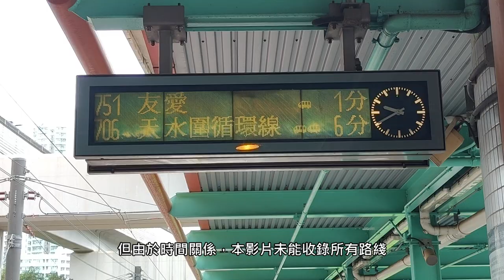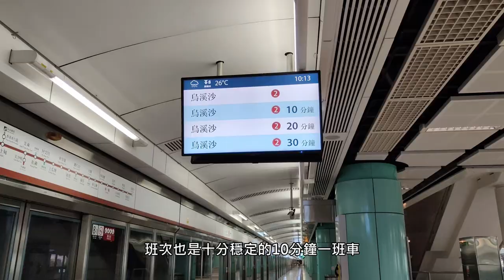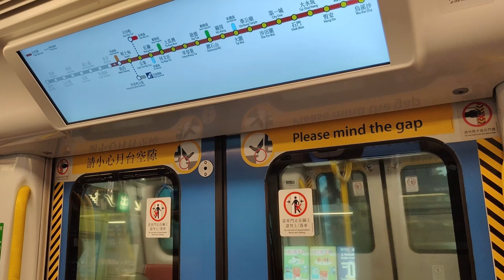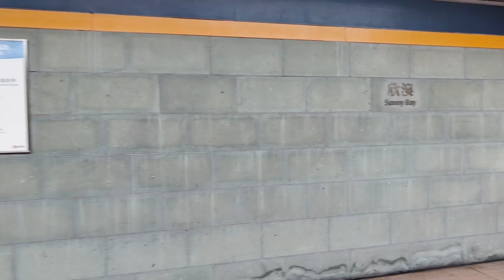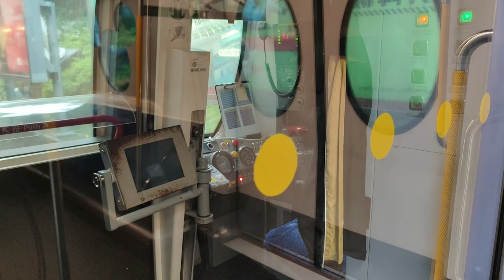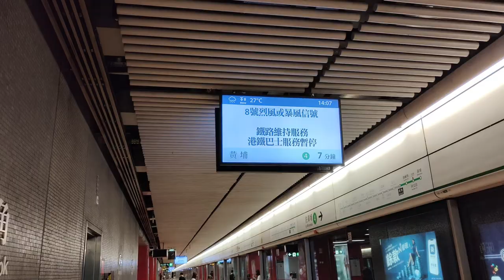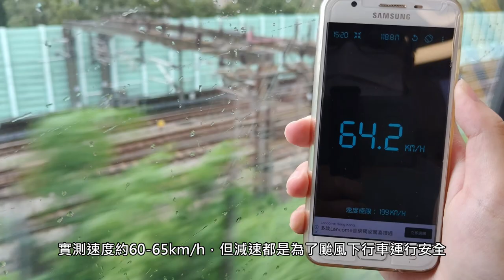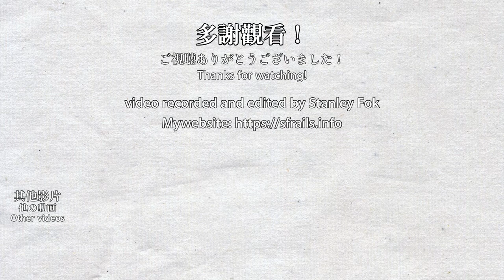🌀 🇭🇰 Reduced services and speed! MTR services under Typhoon Chaba (颱風暹芭下的港鐵) - 2022/07/02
This video was filmed on 2022/07/02. English CC is available.

Although Typhoon Chaba did not go pass Hong Kong, the Hong Kong Observatory issued Gale and Storm Signal No.8. That means most business and all day schools are closed, and public transport has limited services. While the train is still running, all buses except a few routes suspended services. Most MTR routes run at 10 minutes intervals and with heavy speed restrictions. If the Typhoon Signal went up, then only the underground sections of MTR lines will run.

雖然颱風暹芭沒有登陸香港，但香港天文台仍發出8號熱帶氣旋警告，大部分商店停開及全部日間學校停課，而公共交通只提供有限度服務。鐵路服務大部分仍在服務，但多數路綫維持10分鐘一班，部分路綫有限制列車最高速度，而除了數條巴士路綫仍在行駛以外，其餘所有巴士綫都停駛。

0:00 Background information and Light Rail
2:17 Tuen Ma Line
4:11 Tung Chung Line, Airport Express
6:30 Disneyland Resort Line
10:16 Tsuen Wan Line, Kwun Tong Line
12:51 East Rail Line
15:06 South Island Line
15:42 Resumed normal service